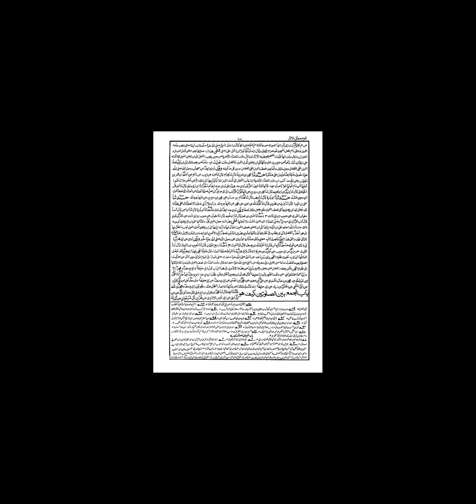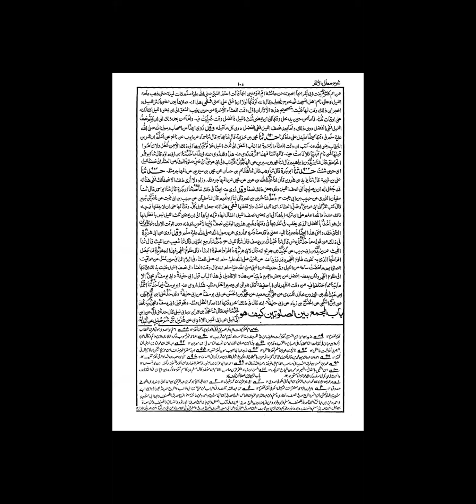درس طحاوی 30 جون 2021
استاذ مولانا فضل الھادی مدظلہ
یہاں باب المواقیت لصلاۃ مکمل ہوا